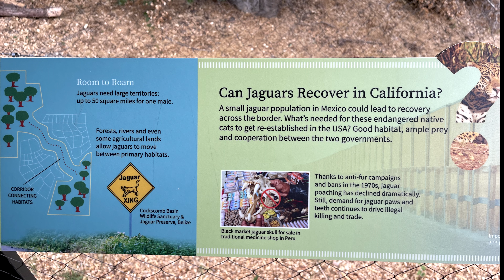Jaguar - Oakland Zoo - Panasonic Lumix DC-S5 4k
Jaguar

Oakland Zoo
9777 Golf Links Rd